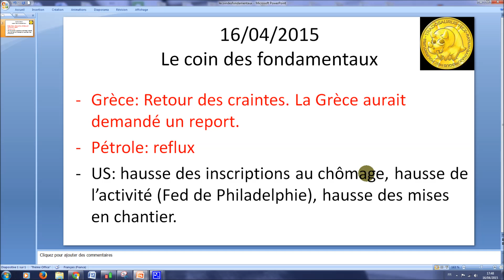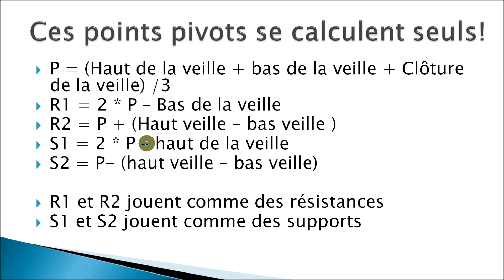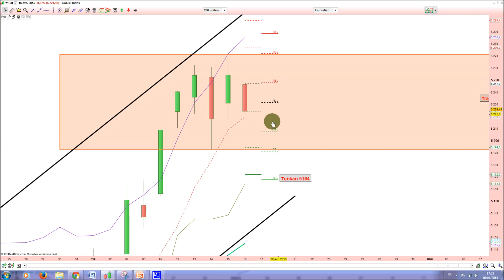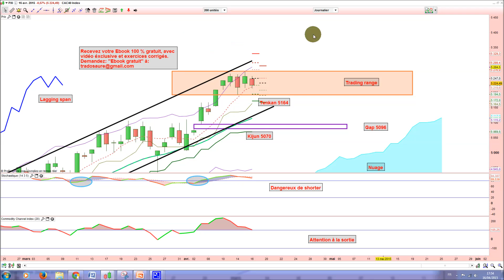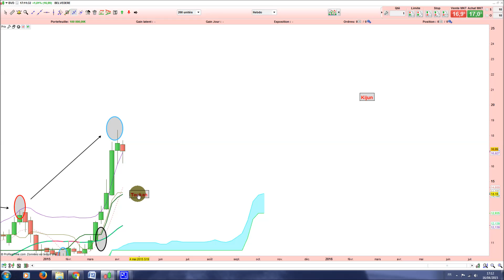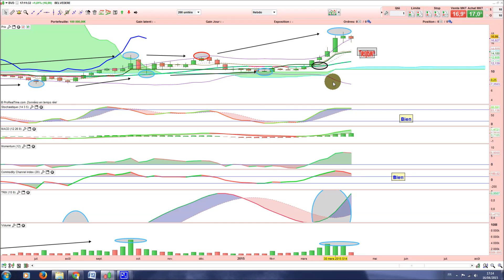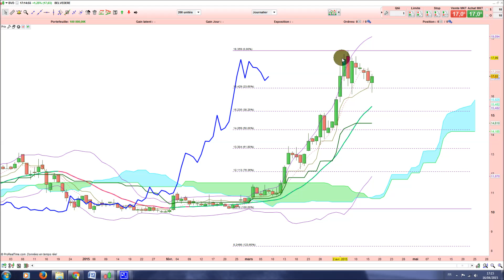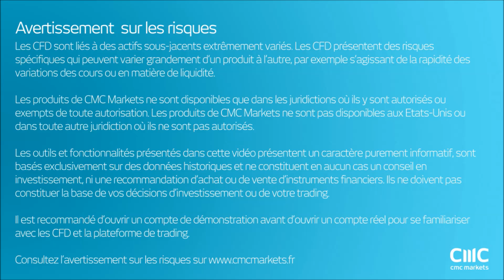Analyse technique CAC 40 et Belvédère - Apprendre le trading et Ichimoku